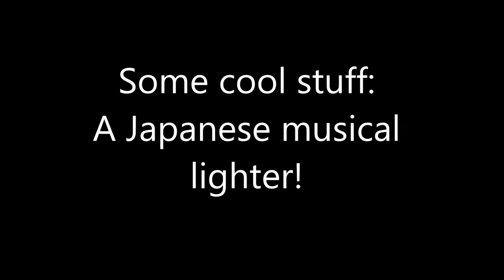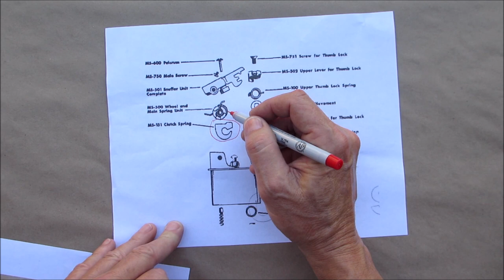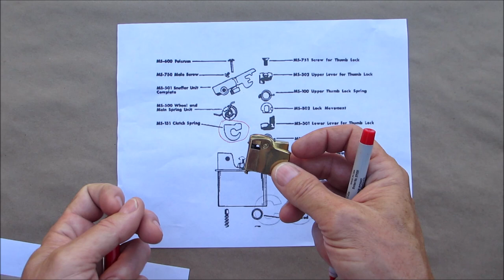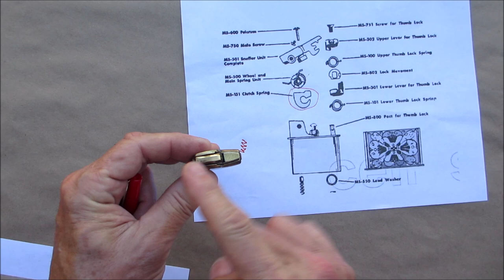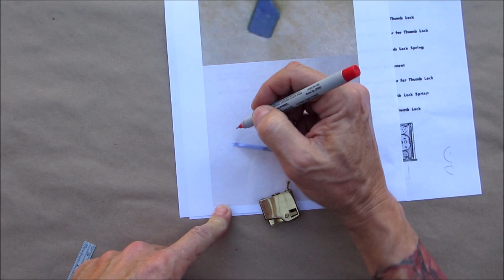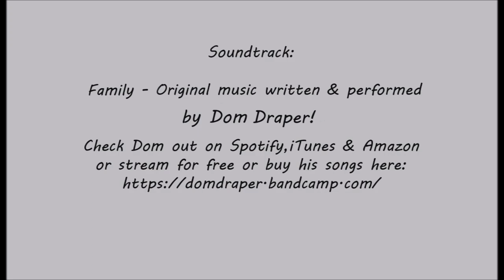All about lighters: A Japanese musical lighter!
Today is a Japanese musical lighter!